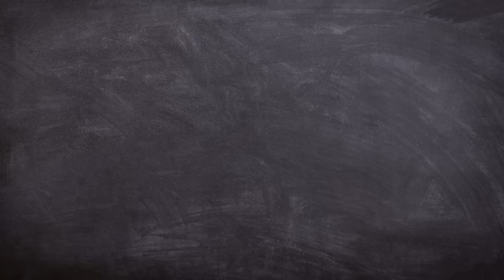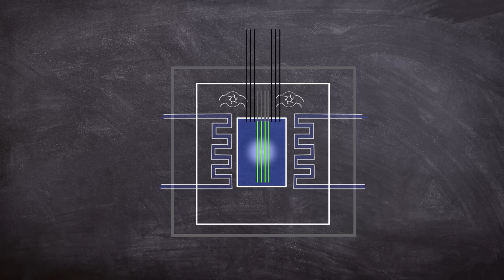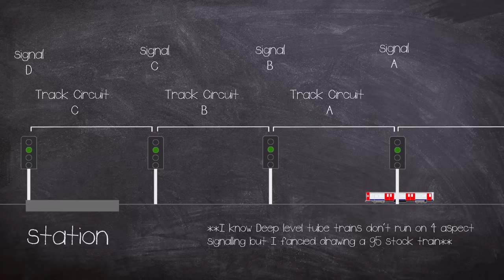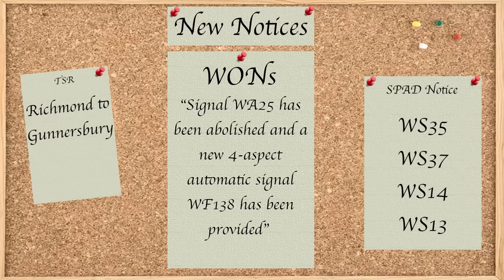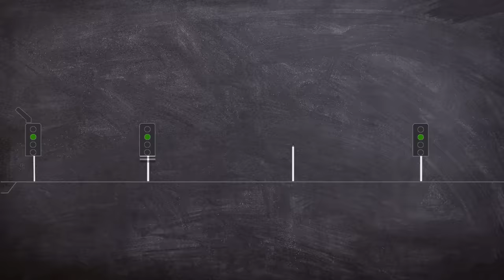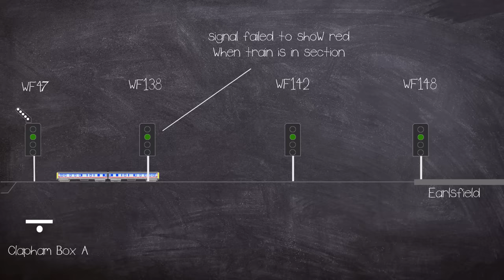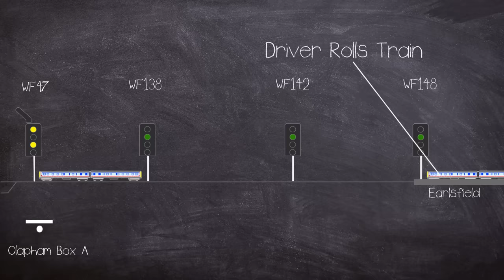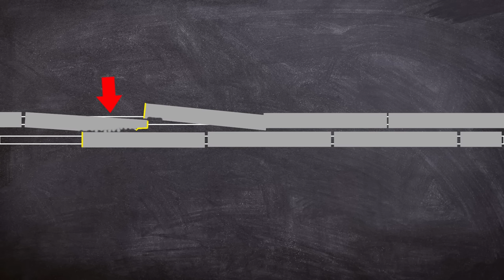A Brief History of: The Clapham Junction Rail Disaster 1988 (Documentary)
In the morning rush our of the 12 December 1988, a crowded passenger train crashed into the rear of another train outside Clapham Junction railway station in London, and subsequently sideswiped an empty train travelling in the opposite direction. The disaster claimed 35 lives,  with 484 injured.

The collision was caused by a signal failure due to wiring fault. New wiring had been installed, but the old wiring had been left still connected on one end and not adequately isolated on the other.

The horror of the disaster is fascinating, as the event was completely avoidable and rewrote health and safety law in the UK.